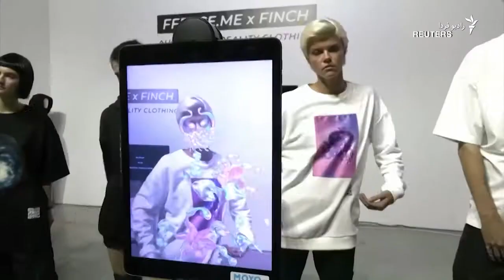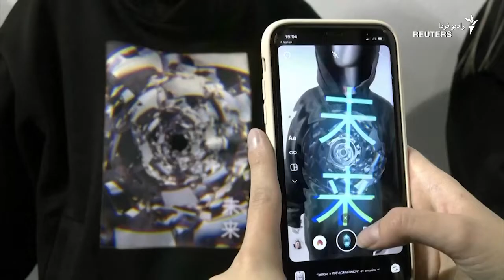ورود فناوری دیجیتال و «واقعیت افزوده» به صنعت مد و پوشاک